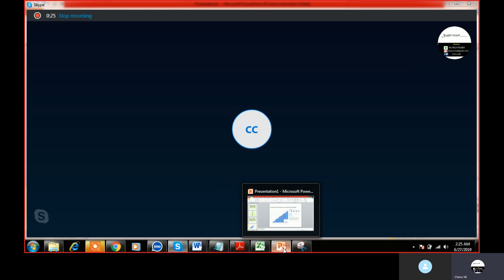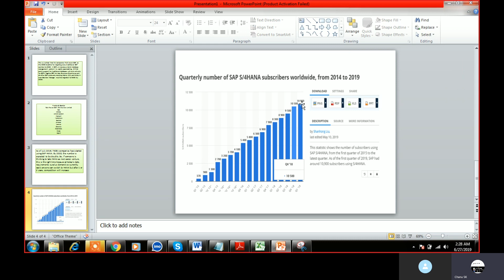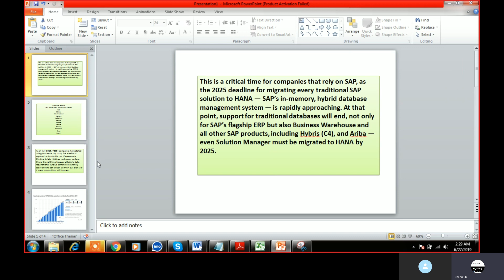Cutoff date for SAP ECC Versions? SAP's ECC Versions Deadline 2025 Real ??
Get here complete information about Cutoff date for SAP ECC Versions.

SAP S4HANA - Simple Finance Online Training by chanu sk ✓60 Hrs ✓Industry Expert Trainers ✓Instrucor Led Live and Video Sessions ✓Training Material ..

This Video tutorial is going to explain the major functionalities with SAP FI & CO module. SAP FI is made up of sub modules. The sub-modules that are often used are accounts receivables, accounts payable, asset accoun
This Video tutorial is going to explain the major functionalities with SAP FI & CO module. SAP FI is made up of sub modules. The sub-modules that are often used are accounts receivables, accounts payable, asset accounting, general ledger(GL) Accounting and bank accounting.